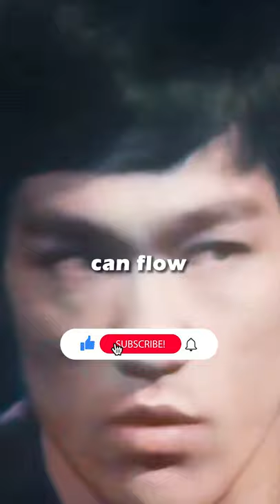Bruce Lee Philosophy - Best of Bruce Lee Real Fight Footage highlights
Get Bruce Lee best selling books in Audiobook for FREE:
Be Water, My Friend: The True Teachings of Bruce Lee
Bruce Lee's Jeet Kune Do: Jeet Kune Do Training and Fighting Strategies: Jeet Kune Do Techniques and Fighting Strategy: 4 (Self-Defense)

Best Bruce lee Gift :
Bruce Lee Gold Vinyl Figure 219 Funko Pop! Standard

This is a best of Bruce lee real fight footage when we seethe one inch punch Bruce lee 1 inch punch.

Bruce Lee be like water philosophy and some Bruce Lee one inch punch bruce lee fight scenes and a historic scene Bruce Lee nunchucks ping pong.

Once upon a time in hollywood Bruce Lee story, he was a Chinese-American martial arts fighter artist, actor, director, martial arts instructor, and philosopher.
Legend of Bruce Lee was the founder of Jeet Kune Do, a hybrid martial arts philosophy drawing from different combat disciplines that are often credited with paving the way for modern mixed martial arts (MMA).

We can see Bruce Lee workout and training on Bruce Lee REAL Fight at Karate Tournament 1967 when we see Bruce lee one inch punch real footage.

Here is the full best of Bruce lee interview if you want to know more about Bruce lee reaction: Bruce Lee at the 1967 Long Beach Tournament

Support our shannel for more inspiring content :
- Motivating quotes
- Wise advice and stories
- Best motivational speeches
- The wisdom of our ancestors
- Unique stories of successful people
- Stories that will leave you speechless
- Video to support those who find themselves in difficult life situations

If you are or represent the copyright owner of materials used in this video and have a problem with the use of some of these materials, please contact us via my email on the "About" page on our channel.